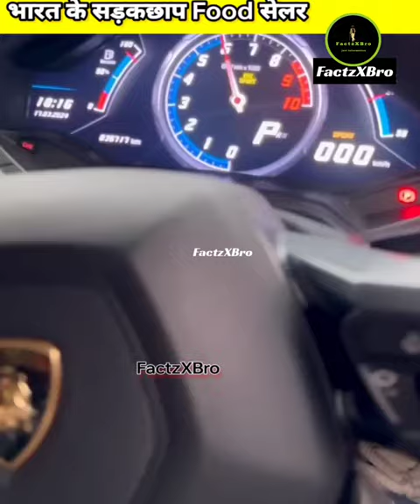India's Most Angry Street Food Saler || भारत के सड़क छाप गुस्सैल फूड सेलर || Indian Street Food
viral, viral street food, aayush sapra, aayush sapra shorts, aayush, sapra, aayush videos, food videos, chandrika vada pav, vada pav viral, delhi viral vada pav girl, chole kulche, baba ka dhaba, helicopter bhel, rajnikanth dosa